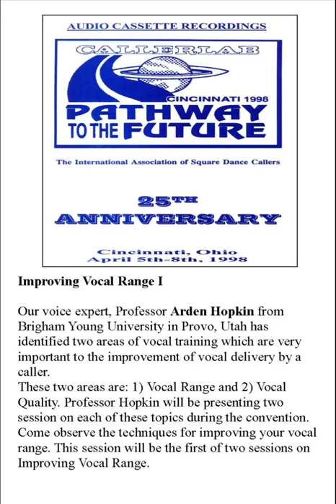1998 CALLERLAB Conv Improving Vocal Range (Session1)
1998 CALLERLAB Convention, Cincinnati, OH
Improving Vocal Range I
Our voice expert, Professor Arden Hopkin from Brigham Young University in Provo, Utah has identified two areas of vocal training which are very important to the improvement of vocal delivery by a caller. These two areas are: 1) Vocal Range and 2) Vocal Quality. Professor Hopkin will be presenting two session on each of these topics during the convention. Come observe the techniques for improving your vocal range. This session will be the first of two sessions on Improving Vocal Range. The second session is scheduled for 9:00am Tuesday.